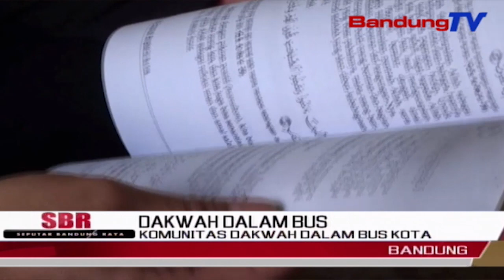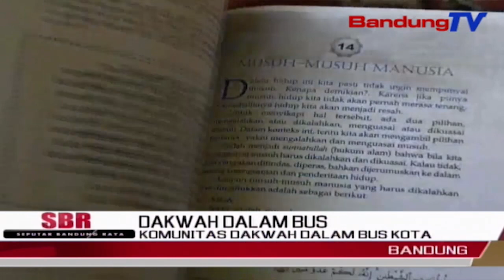Komunitas Dakwah Dalam Bus Kota | SBR | BANDUNGTV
SBR | BANDUNGTV | IRFAN RAMANDA | Menyampaikan Ilmu Pada Orang Lain, Dapat Dilakukan  Dimana Saja. Seperti Yang Di Lakukan Komunitas Da’i Bus Kota, Bandung, Jawa Barat, Yang Berdakwah Dalam Bus Kota. Penggagasnya Adalah Saleh Muslim, Yang Sudah Dua Puluh Tahun Berdakwah Di Dalam Bus Kota